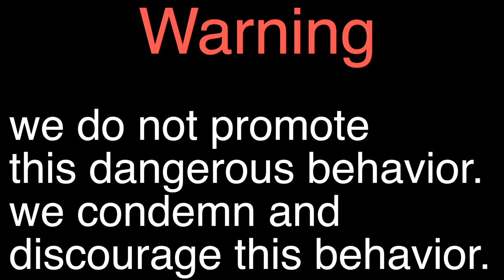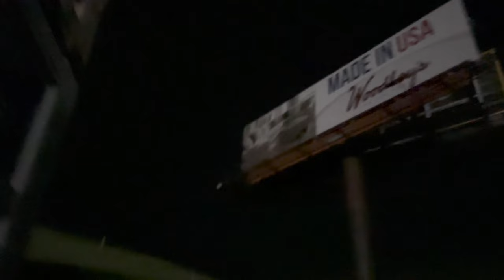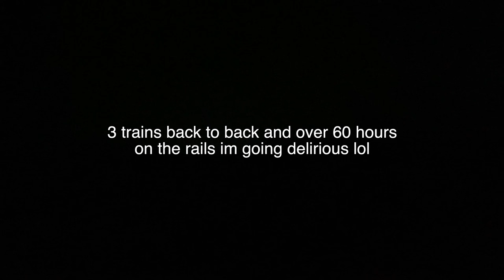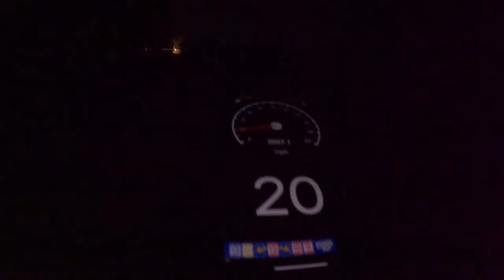across the usa by rail | pt. 3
cheyenne to denver

thank you to my top patrons below,

LB, HpHp, Joakim Totland, Jon Felty, Jason Thoroughman, queserito, Dennis Auberry, Jarrett Robak, Aph,

Do not attempt anything in this video.
This video may be altered, therefore not real.
These videos were sent in anonymously.